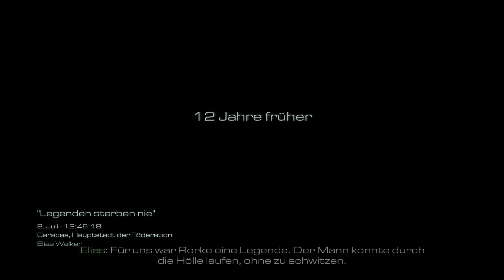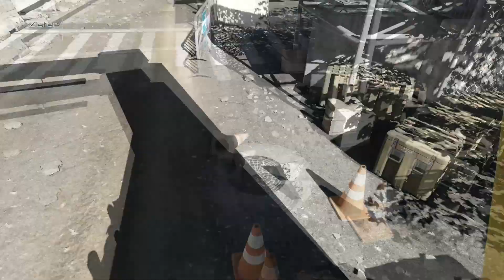Let's Play Call of Duty: GHOSTS Singleplayer [GERMAN | HD+] #006 Hochwasser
Endlich ist es da!
Call of Duty Ghosts startet die Singleplayer-Kampagne mit einer unfassbaren Action, die ich so nicht erwartet hatte! Sogar im Weltraum wartet auf uns die spannungsgeladene Schlacht. Was erwartet uns noch? Ollifanten?! Robocop?! Nach dieser super geilen Einführung in das Spiel, kann mich nichts mehr schocken! Ich bin gespannt!